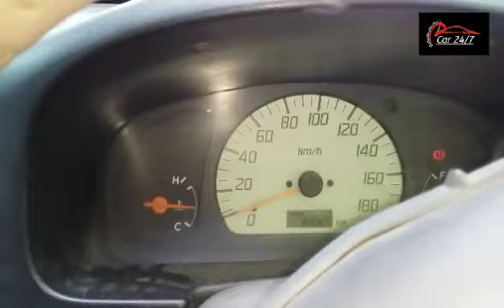how to coolant Water leakage problem maruti Alto LXI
Maruti Suzuki Alto kulant coolant Water leakage problem